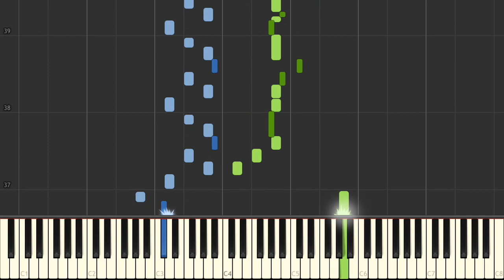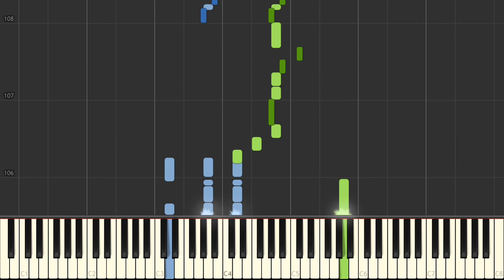Animal Crossing New Leaf - K.K. Bazaar [Piano Tutorial]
Learn how to play Animal Crossing New Leaf - K.K. Bazaar on the piano.